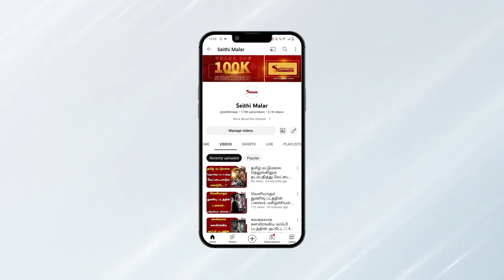உங்கள கூடிய விரைவில திமுக-ல எதிர்பார்காலாம சார்..? | அழகிரி | Udhayanidhi Stalin | M. K. Alagiri